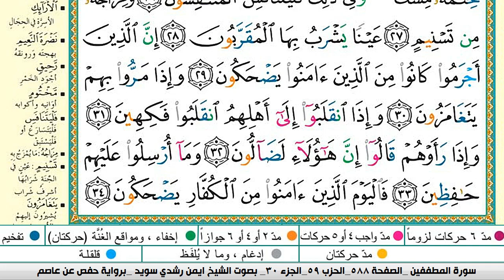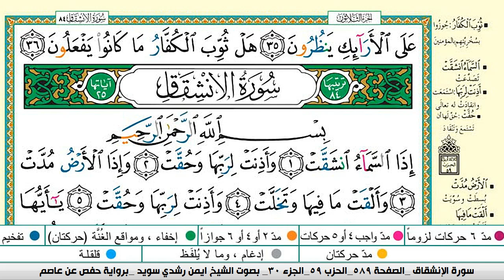سورة المطففين كاملة مكتوبة ايمن سويد ـ تحفيظ القرآن الكريم بسهولة ويسر The Noble Quran